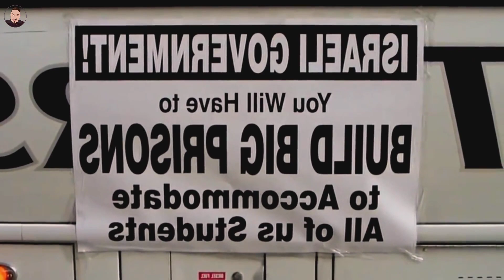طقوس و عادات اليهود الحريديم | يشبعونهم جنسياً ويغسلون أقدامهم ومع ذلك "مدنسات"!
الحريديم متطرفو إسرائيل
ثلاثون بالمئة من السكان اليهود في القدس متشددون دينيا. هؤلاء هم الحريديم، أي الرجال الذين يخافون الله ولا يعترفون بأي سلطة سوى سلطة الخالق. "الحريديم لا يطيعون إلا الحاخام. فهو بالنسبة لهم الطبيب والقاضي ورئيس الوزراء والقانون...". اليهود المتطرفون في القدس، كما في عدد من المدن الأخرى، لهم أحياؤهم ومحلاتهم التجارية ومدارسهم أيضا. مراسلونا أجروا تحقيقا في القدس حول هؤلاء الرجال باللباس الأسود الذين يتحدون الدولة العبرية.
طائفة الحريديم , يهود نسائهم منقبات , ويكرهون اسرائيل ، وطقوسهم غريبة ✡️

يهوديات الحريديم.. عبدات الرجال يشبعونهم جنسياً ويغسلون أقدامهم ومع ذلك "مدنسات"!
الحريديم هم جماعة من اليهود المتدينين المتشددين يستخدمون كل أنواع العنف لإلزام نسائهم بالتعاليم اليهودية الأرثوذكسية (الهالاخاه)  بما فيها ارتداء البرقع أو النقاب
 ويعتبرون كالأصوليون حيث يطبقون الطقوس الدينية ويعيشون حياتهم اليومية وفق التفاصيل الدقيقة للشريعة اليهودية محاولين تطبيق التوراة في إسرائيل.
من هم اليــهود الحريديم ولماذا نساؤهم منقبات؟
قد يتشابه المسلمون مع أصحاب الديانات الأخري فيما يخص الملبس وأسلوب الحياة، لذلك ألقينا نظرة علي اليهود وكانت المفاجأة ان التشابه ليس ببسيط. اليكم رحلة الي حيث يعيش اليهود الحريديم
أغرب طقوس و عادات اليهود الحريديم

يعيش الحريديم أزمة دائمة مع العلمانيين في "إسرائيل"، إلى درجة أنهم لا يستطيعون التعايش معاً في حكومة واحدة، فالغالبية العظمى منهم لا يعملون إلا في المهن الدينية التي لا تكفي حاجاتهم المعيشية، وهم يعتمدون على تمويل حكومي لمدارسهم المستقلة
هناك طوائف صغيرة أخرى بين الحريديم، مثل "نطوري كارتا"، لا تعترف بـ"دولة إسرائيل"، ولا تعير أي اهتمام لقوانينها، وتعادي الصهيونية، بل تعتبرها كارثة على التوراة واليهود، وتشكّل حوالى 5% من اليهود الحريديم (وليس من مجمل اليهود)، وهناك طائفة أخرى تسمى "الجناح الأروشليمي" بين الحريديم، تشكل 6%-7% من الحريديم.
الجميعي
اليهود
اليهود الحريديم
اليهود الاشكناز
اليهود السفرديم
اليهود المزراحيون
اليهود السامريين
الديانة اليهودية
Jews Haredi Jews Ashkenazi Jews Sephardic Jews Mizrahi Jews Samaritan Jews Judaism
Judíos Judíos Haredi Judíos Ashkenazi Judíos Sefardíes Judíos Mizrahi Judíos Samaritanos Judaísmo
Juifs Juifs Haredi Juifs Ashkénazes Juifs Sépharades Juifs Mizrahi Juifs Samaritains Judaïsme
יהודים חרדים יהודים אשכנזים יהודים ספרדים יהודים מזרחים יהודים שומרונים יהדות